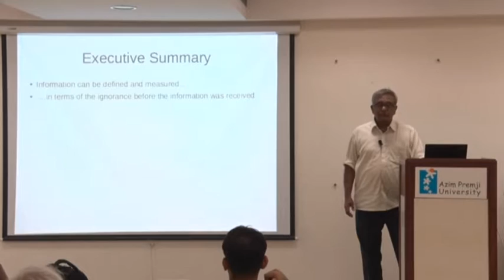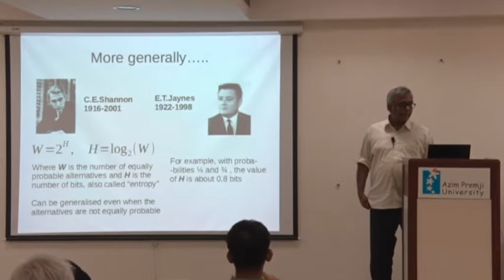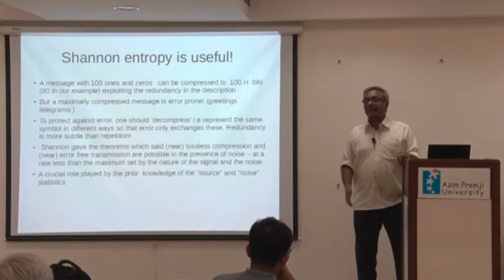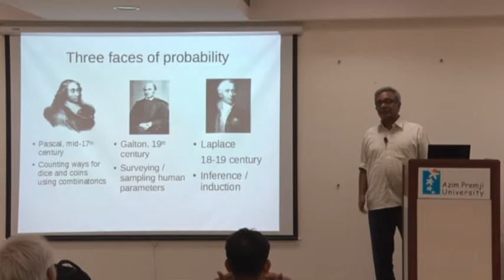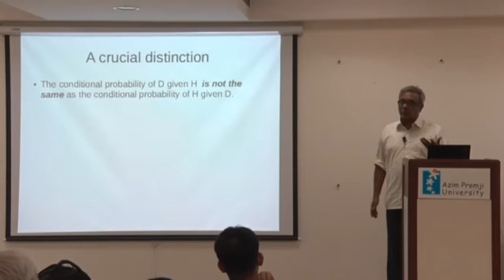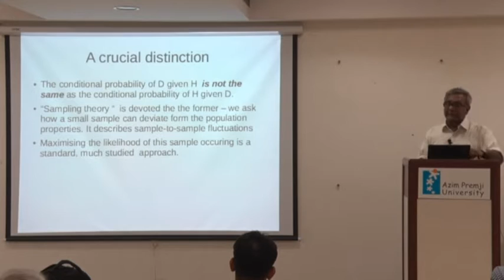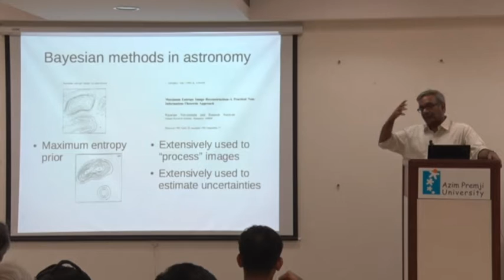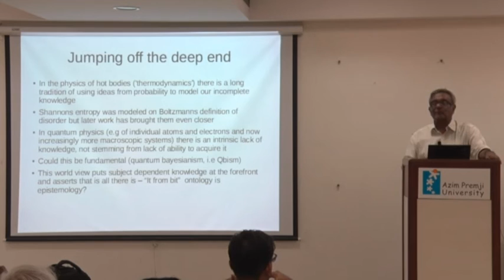"The Bayes-Laplace legacy: induction, information, " by Rajaram Nityanand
In the late 18th century, the two thinkers in our title planted a time bomb- a model of how we learn about the world, based on deceptively simple probability arguments. Uncontroversially, data plays a key role, but more contentiously, so does our prior notion about what we are seeking. The adjective 'Bayesian' resurfaced in the twentieth century in the context of statistical inference and has driven a deep rift in the community of practitioners and theorists. Prior knowledge underlies Shannon's hugely influential theory of communication of information. His key ideas of coding, compression, and channel capacity lie at the heart of the digital revolution that our fingers invoke daily.

In parallel, Bayesian thinking has encroached on the foundation of physics, wherever there is disorder and uncertainty. The talk will go over these developments, including, briefly, my own encounters with such matters.

Rajaram is Mumbai born, with six years including early schooling in Calcutta and then middle and high school in Adyar, Chennai with significant influence of the Besant School and the theosophical movement behind it. A BSc in physics from Vivekananda College was followed by an MSc in physics from the Madras IIT in 1969. After which it was to Bangalore for doctoral work at the National Aerospace Laboratory followed by twenty five years at the Raman Research Institute (RRI). Much of his research work has been theoretical, in areas of physics relating to light and to astronomy and hence involves mathematics and/or computation. Rajaram has enjoyed collaborating with students and colleagues, many of them experimenters, and many outside his own institution. Much of the motivation for what he has done has originated in discussions with them.